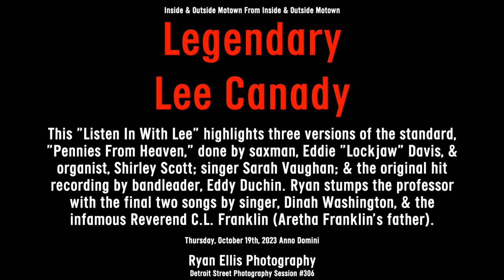Listen In With Lee 🪙 Pennies From Heaven Eddie Lockjaw Davis Shirley Scott Sarah Vaughan Eddy Duchin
I shoot with two cameras:
I hope to buy a Nikon D850 as my third camera. Someone, please buy this camera for me (or buy me far nicer cameras)!

I love the glass I shoot with, and I know I could always have better lenses. I accept your donations of glass and cameras, etc., to help my work.

The microphones I use:
INSIDE (per se) -
(one pair) Sennheiser MD-421-II w/ Fethead
OUTSIDE (per se) -
(one pair) Shure SM7B w/ Cloudlifter (CL-1)
MY DREAM FOR OUTDOOR MIC'ING:
Please someone buy me a pair of Sennheiser MD-441U microphones with good preamp boondoggles to boost the signal.
MY DREAM FOR INDOOR MIC'ING:
Please someone buy me a pair of Telefunken/Neumann U47 tube or U67 condenser microphones with appropriate preamp considerations.